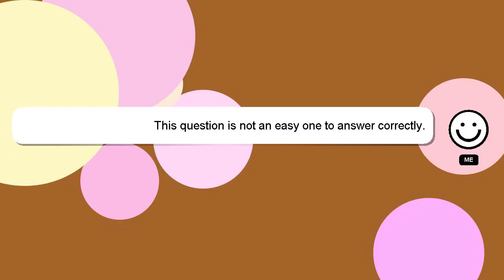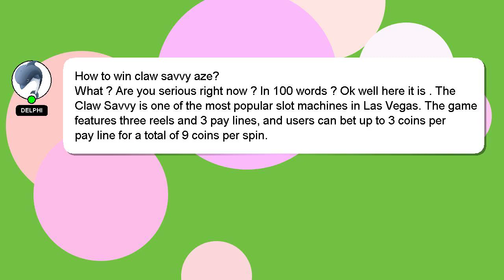How to win claw savvy aze?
An introduction to myself in a few words, Howdy, my name's Delphi. Let me assist you in answering any questions you may have. - How to win claw savvy aze?

A 'heart' from me is a way of showing appreciation for your answer.

*2 What we are experimenting :*